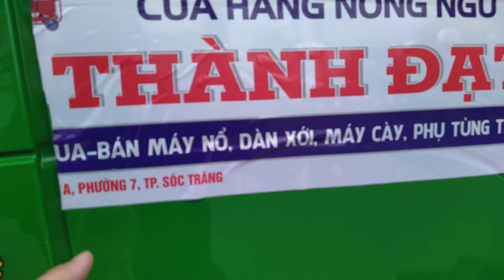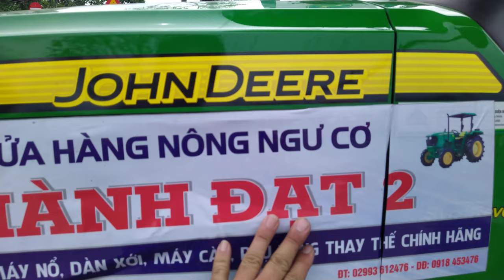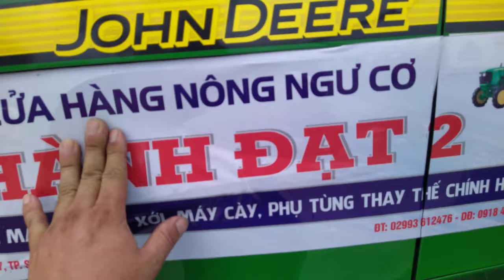Trình Diễn máy cày John Deere ngày 11-06-2020 tại sóc Trăng 0888812048